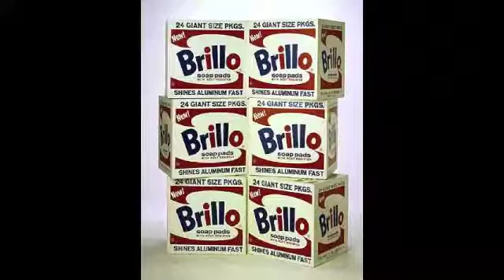YOU CAN NOT LIKE THIS VIDEO!!!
REPORTED STOLEN FROM
teachingwithhiphop